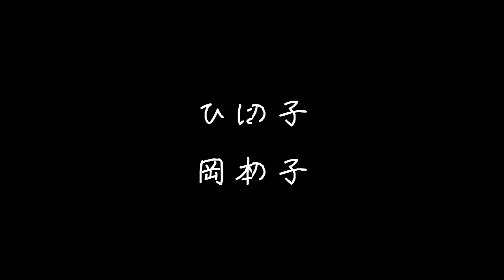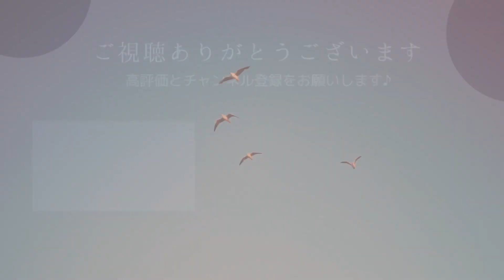【朗読】「ひばりの子」岡本かの子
「ひばりの子」岡本かの子
底本の親本： 良友
出版社： コドモ社
初版発行日： 1920（大正9）年4月号

編集担当のひとりごと
最近はよく怪談小説を公開してたのですが、そのせいか怖い夢をよく見るようになったのでハートウォーミングな作品を選んでみました！

ヤクルト1000をこないだスーパーで初めて見て買ってみたんですが、あまりにも手に入りにくい物なので勿体無くて飲めていないんです。タイミングが分かりません…笑